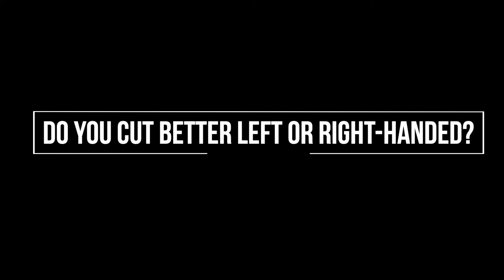Meet the Artists: Collin Martin-Sark | Hattori Hanzo Shears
Get to know our artists up close and personal in our new artist spotlight series!